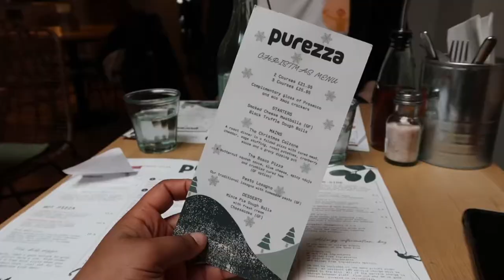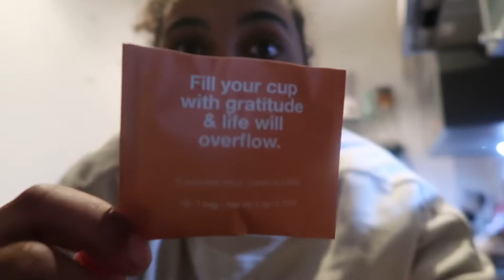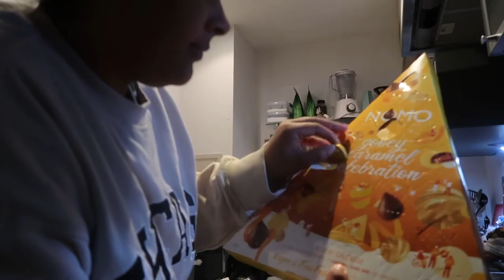vlogmas day 3 | vegan pizza date and a chill evening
It’s vlogmas baby 🎄 if youre unsure what vlogmas is, im vlogging every day in december!

Purezza is my fave restaurant and today we tried their festive menu, then went home to chill.